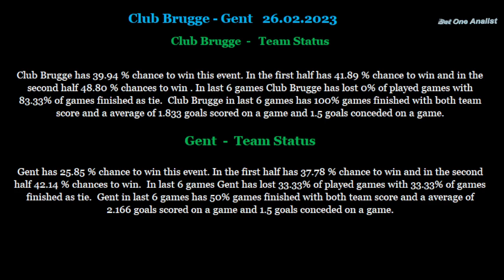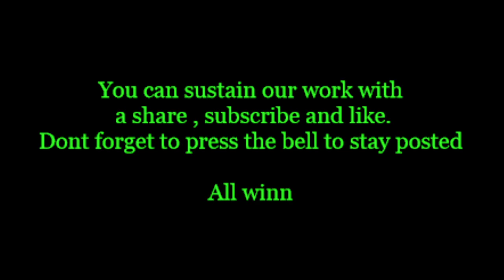Club Brugge-Gent 26 02 2023 betting tips and analis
Betting tips and analis for Club Brugge-Gent 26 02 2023
Beting tips,betting analis,betting tips and analis for Club Brugge-Gent 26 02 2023